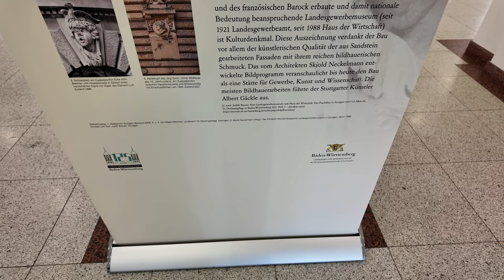FMX 2024 - Campus Building by CGVisual